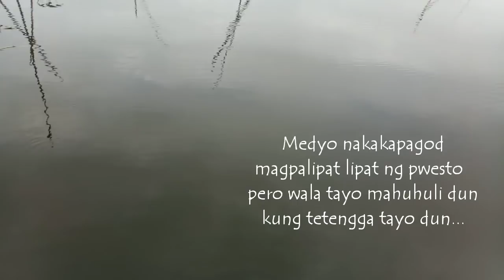TIKSAY FISH HUNTING ON A SMALL BOAT | DALAG, TILAPIA AT GURAME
BAWAT LIPAT KO NG PWESTO IBANG ISDA ANG NAHUHULI KO HAHA!
SANA MASIYAHAN KAYO SA PANUNUOD :)